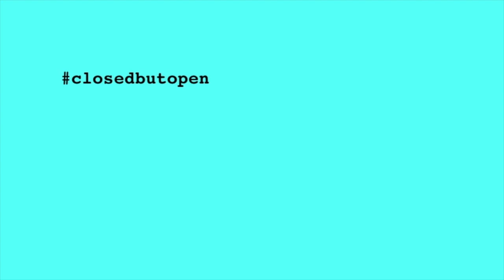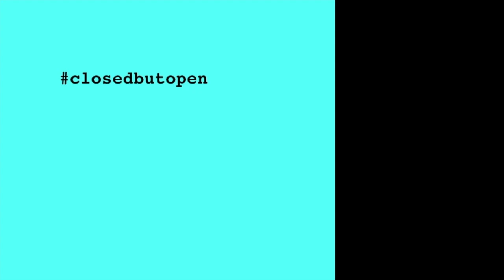closedbutopen Hanns Zischler liest Friedrich Hölderlin: "Heidelberg"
Hölderlin2020 HölderlinMinutes Für die Ausstellung "Hölderlin, Celan und die Sprachen der Poesie" hat Hanns Zischler Hölderlins Gedichte nach den Manuskripten eingelesen. Da die Ausstellung zur Eindämmung von Covid-19 zur Zeit geschlossen ist, liest er in den nächsten Monaten noch mehr Poesie; Hölderlin, aber auch Schiller, Goethe, Klopstock, Mörike, Kerner, Rilke, Hofmannsthal, Benn, Celan ... – Woche für Woche ein, zwei oder drei Gedichte als Geschenk. Passend dazu werden wir auf den social-media-Kanälen des Deutschen Literaturarchivs Marbach Objekte aus dem Archiv vorstellen.

Hölderlins "Heidelberg" ist im Deutschen Literaturarchiv in einer Abschrift von Eduard Mörike überliefert, der die Ode 1846 mit „sämmtlichen Correcturen“ abgeschrieben hat: „Es wird Dich unterhalten in die Entstehung dieses Stücks hineinzusehen, wie es sich nach u. nach gereinigt hat, Gedanke u. Ausdruck immer klarer u. kräftiger wurde. Es ist theils mit der Feder theils mit dem Bleistift geschrieben; die halbverwischten Züge des letzten sind nur eben noch lesbar“, schreibt er an den Freund Wilhelm Hartlaub. Die Abschrift ist eines der Objekte der Ausstellung "Schiller, Hölderlin, Kerner, Mörike" im Literaturmuseum der Moderne.